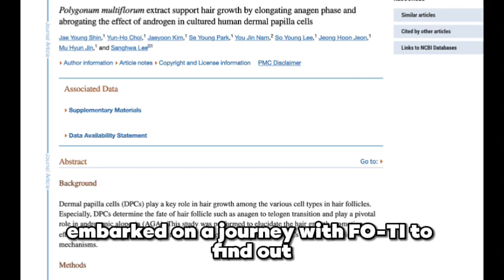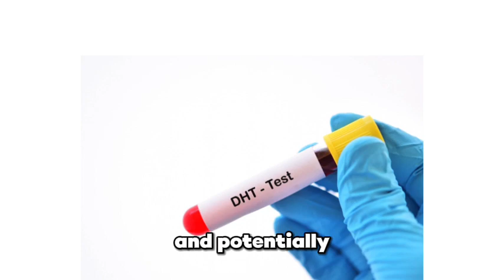THE POWER OF FO-TI FOR HAIR GROWTH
In the quest for natural solutions to hair loss, science has turned to an ancient herb. Enter Polygonum multiflorum, more commonly known as FO-TI a plant with roots deeply entwined in traditional medicine and now, the focus of cutting-edge scientific study."

  At the core of our hair's health are dermal papilla cells, tiny architects that determine the lifecycle of each strand. But what if we could unlock their full potential? Researchers embarked on a journey with Fo-Ti to find out."

Through meticulous methods, scientists extracted the essence of Fo-Ti, applying it to human DPCs. The aim? To observe, understand, and harness its hair growth-promoting powers."

The findings were enlightening. Fo-Ti not only revitalized the cells, enhancing their viability and energy but also ushered them into a longer growth phase, known as anagen. The secret to longer, stronger hair was beginning to unfold."

"But there's more. The dreaded DHT, a known culprit in hair loss, met its match in Fo-Ti. The extract countered DHT's effects, protecting the hair follicle from its grasp and potentially turning the tide against hair thinning and loss."

The verdict was clear. Fo-Ti not only nurtures the hair's natural growth cycle but stands as a guardian against factors that lead to hair loss. It's more than a plant; it's a beacon of hope for those seeking solutions in nature."

As we bridge the gap between ancient wisdom and modern science, Fo-Ti emerges not just as a traditional remedy, but as a scientifically-backed ally in the quest for fuller, healthier hair."

In the intricate dance of nature and science, sometimes the answers we seek are already rooted in the earth, waiting to be discovered. Fo-Tee, Polygonum multiflorum, is a testament to that timeless truth."